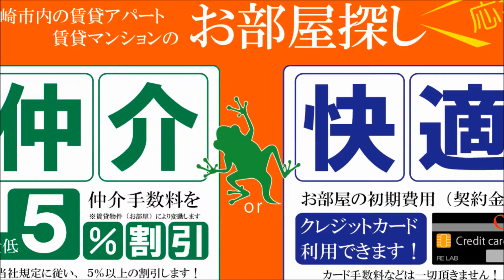宮崎駅 3LDK 分譲賃貸 ファミリーおすすめ情報 【不動産のリーラボ】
宮崎市錦町3LDK賃貸物件。サーパスシティ宮崎駅前空室情報